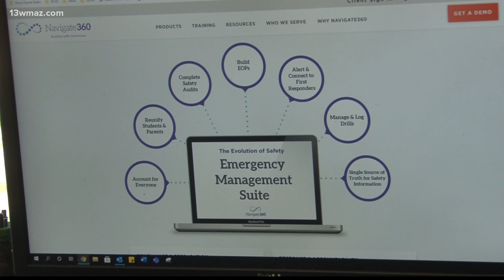Bibb Schools plan for new safety program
Navigate 360 is a program designed to combine behavioral assessments, spot mapping and other tools to spot safety risks.

13WMAZ News is the #1 station for news and weather in the Central Georgia area, serving people in Dublin, Macon, Milledgeville and Warner Robins.